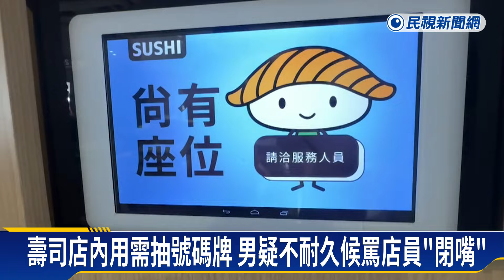疑排隊抽號碼牌起紛爭 男子怒嗆店員「給我閉嘴」－民視新聞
【民視即時新聞】中部中心 　／許家程、黃信儒、林子翔台中報導有民眾到迴轉壽司店排隊用餐，出現糾紛，男子疑似不滿服務人員要他拿號碼牌等待入內用餐，男子不高興竟然大嗆服務人員，你給我閉嘴兩次，過程都被民眾拍下來。業者回應，對於事情的發生感到遺憾，但也感謝店經理以沉著方式應對，維持現場秩序。